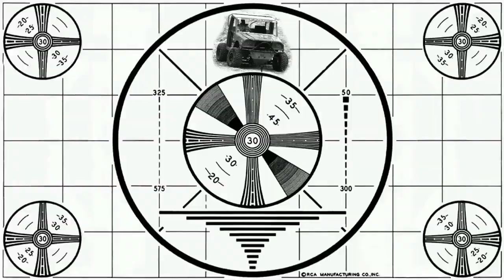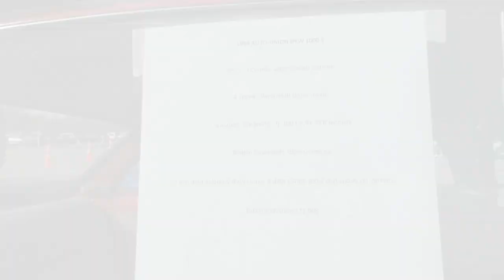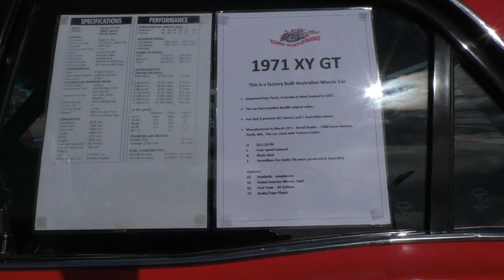Christchurch Car Show 2018 - A lovely Sunday looking at cars.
We visited the local Christchurch Car Show. There were some real beauties on show, a good mix of car types. We have never made it to this show before so it was cool to check it out. Smaller than most the car shows we go to. The quality of vehicles was great with a neat crowd of families enjoying the weekend.
The event is supporting The Cancer Society, part of the profits are donated to the charity.

It was a nice late Winter day, the air was cool, but the sun was out providing a little heat.
We are very close to Spring and the beginning of the car show season - yeah boi